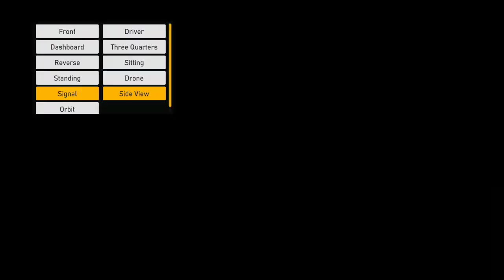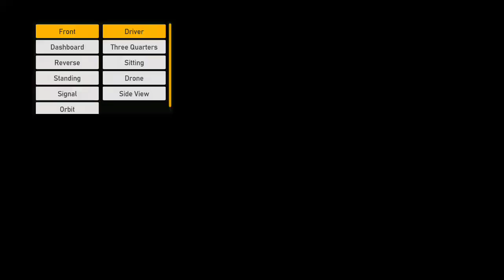INDONESIAN TRAIN SIMULATOR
best simulation